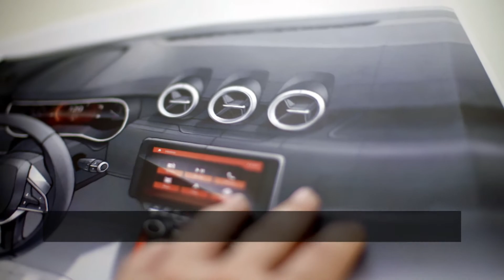2018 Dacia Duster - Interior Design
Specifications:
Length/width/height/wheelbase - 4,341/1,804/1,693/2,674 mm
Approach / Departure angle FWD (AWD) - 30/34 (30/33) degrees

Engine (SCe 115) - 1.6-litre (1,596 cc), 4-cylinder petrol
Transmission - 5-speed manual, FWD / 6-speed manual, AWD
0-100 km/h (AWD) - 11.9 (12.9) seconds
Top speed (AWD) - 172 (170) km/h
Fuel consumption - NA

Engine (TCe 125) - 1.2-litre (1,197 cc), 4-cylinder turbo petrol
Transmission - 6-speed manual, FWD/AWD
0-100 km/h (AWD) - 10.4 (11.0) seconds
Top speed (AWD) - 177 (179) km/h
Fuel consumption (4X4) - 5.5/7.3/6.2 (6.0/7.1/6.4) l/100km urban/extra-urban/combined

Engine (dCi 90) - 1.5-litre (1,461 cc), 4-cylinder turbo diesel

Engine (dCi 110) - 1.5-litre (1,461 cc), 4-cylinder turbo diesel
Transmission - 6-speed manual, FWD/AWD; 6-speed dual-clutch (EDC), FWD
0-100 km/h (AWD/EDC) - 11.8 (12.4/11.9) seconds
Top speed (AWD/EDC) - 171 (169/171) km/h
Fuel consumption (AWD) - 4.4/4.5/4.4 (4.7/4.8/4.7) l/100km urban/extra-urban/combined
Fuel consumption (EDC) - 4.5/4.4/4.5 l/100km urban/extra-urban/combined